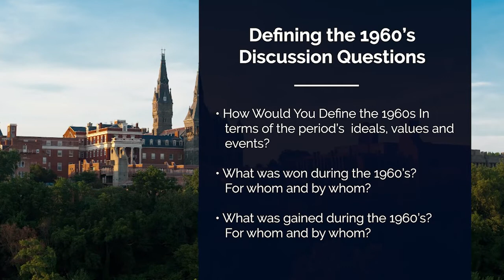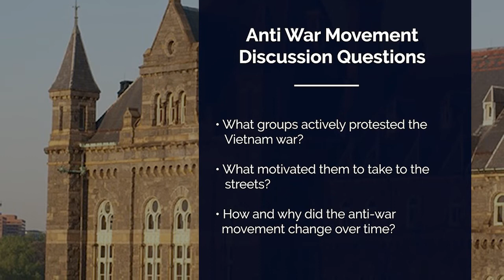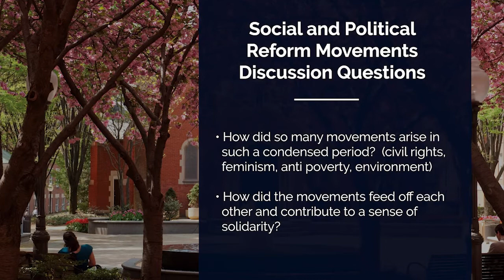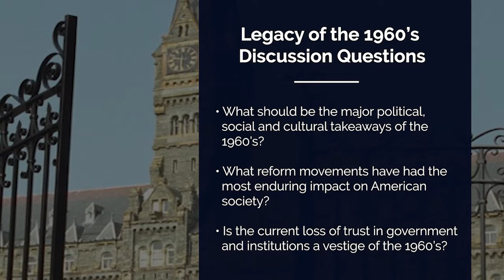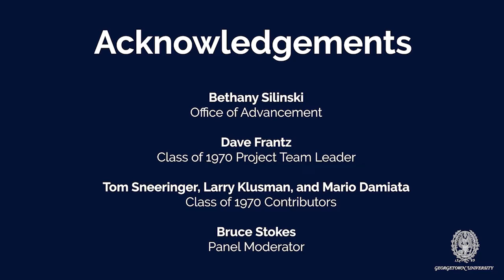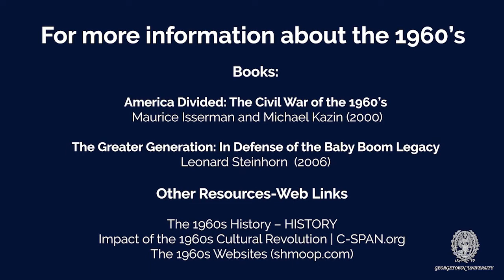Reflecting Upon the 1960s | Georgetown Alumni Class of 1970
A 50th Anniversary Reunion Event With Professors Michael Kazin (Georgetown), Katie Benton-Cohen (Georgetown) and Leonard Steinhorn (American University) in White-Gravenor Hall